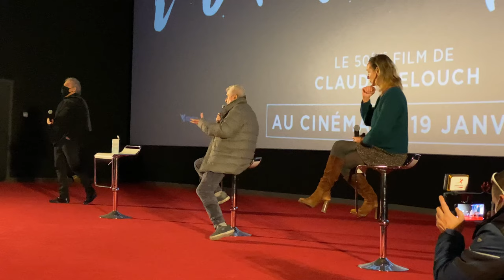Claude Lelouch - L'Amour c'est mieux que la vie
"L'Amour c'est mieux que la vie " sortie en salle le 19/01/2022